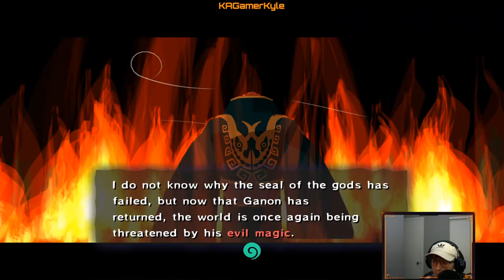Windwaker episode 3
What is this spooky place? Fun fact - I didn't know how to read when I started this game (as a child) so I could never correctly pronounce "Forsaken Fortress" until years later - and pronounced it somewhat like "Fah-skin Forest".